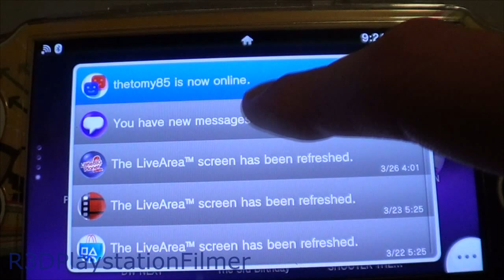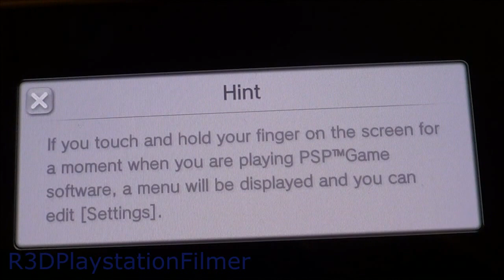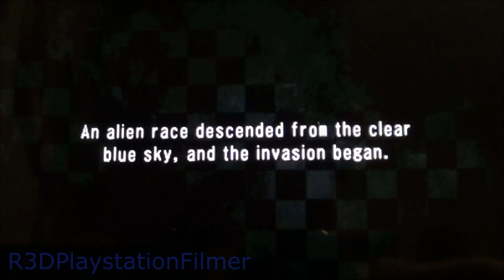Black Rock★Shooter The Game - Let's Play Part 1 - Beginning Gameplay and Cutscenes {English, HD}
Part 1 of my Let's Play Guide for Black Rock Shooter The Game. The game is for PSP and Vita.